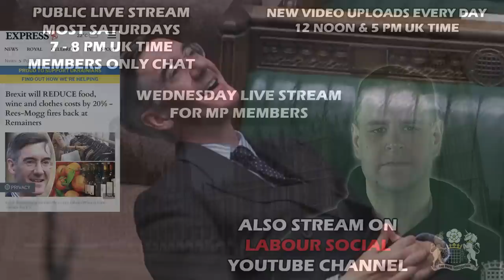Labour Attacks Brexit Damage to Meat and Fish Exports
The Labour Party are pointing to the falling exports, in real terms, of meat and fish to the EU in presenting their policies on lowering trade barriers between Britain and our most important trade market. What is the actual direction of travel, and how much can Labour's plans really help?